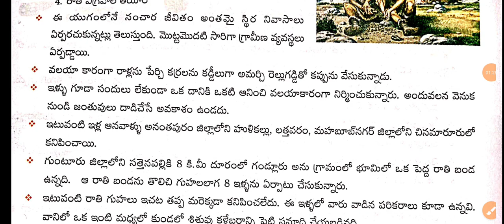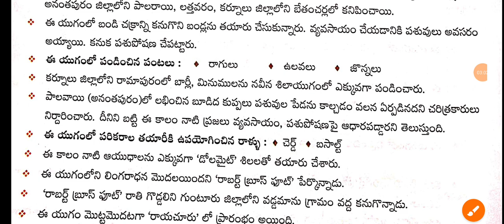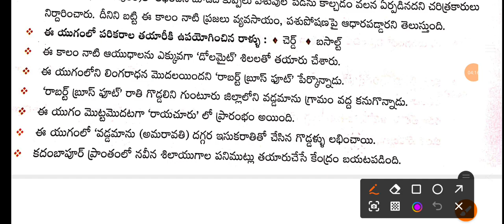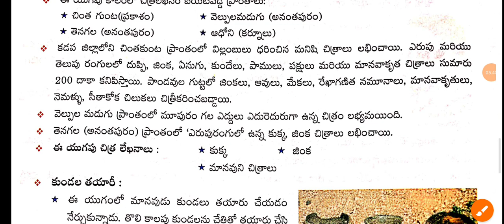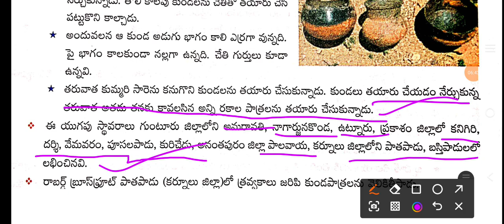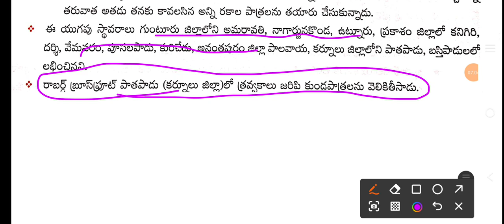AP HISTORY CLSS 14 | APPSC | TSPSC